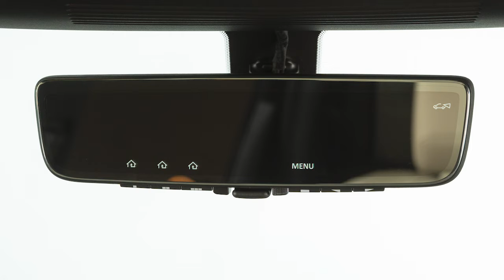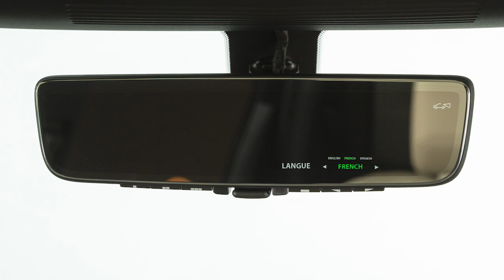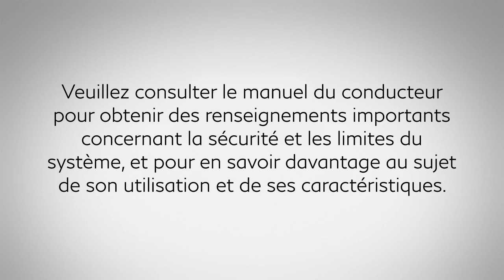2023 INFINITI QX60 - Rétroviseur intérieur intelligent (le cas échéant)